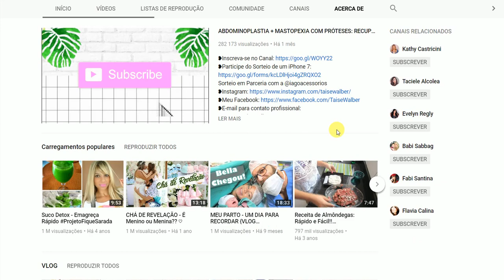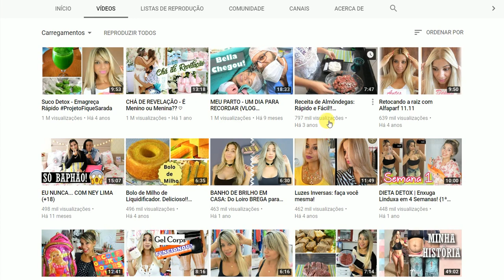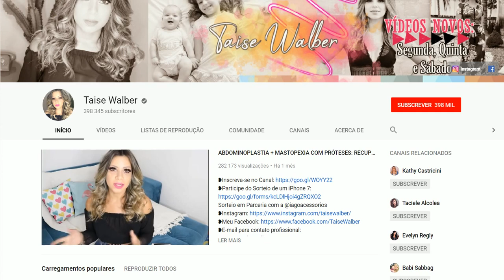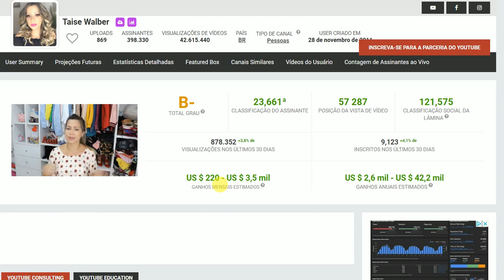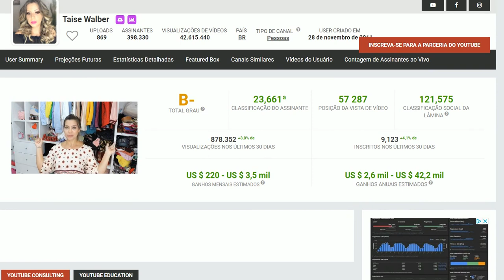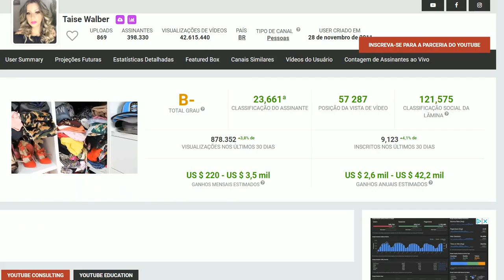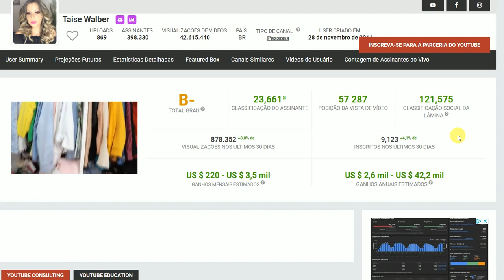QUANTO GANHA Taise Walber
Deseja saber Quanto Ganha o Canal que você segue? Deixe nos comentários que a gente faz para você.